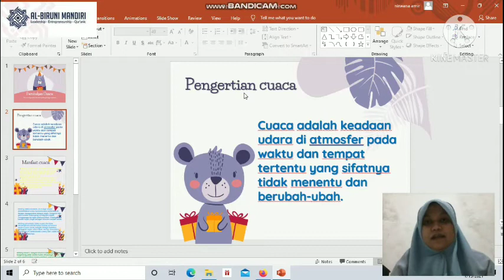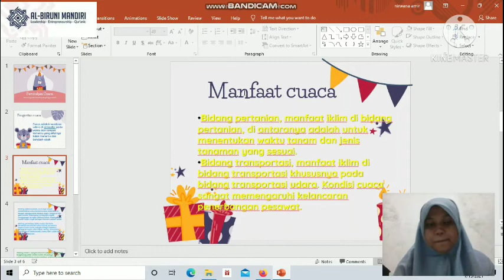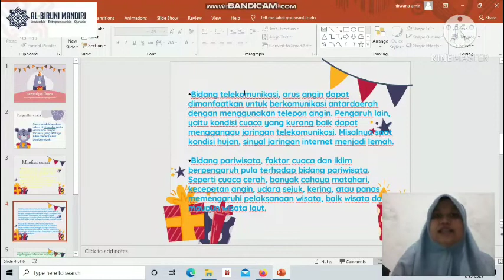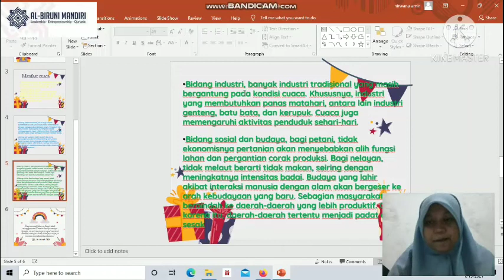PERUBAHAN CUACA - KELAS III REG (UTSMAN BIN AFFAN)